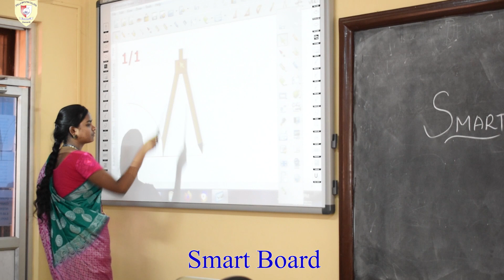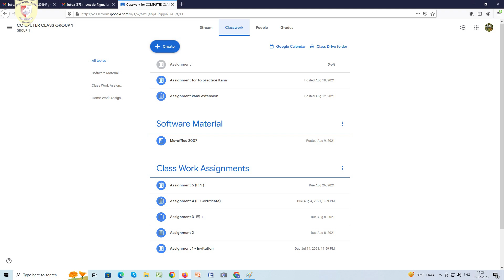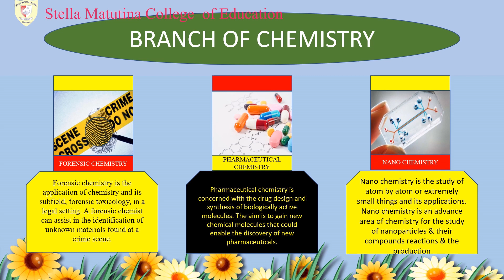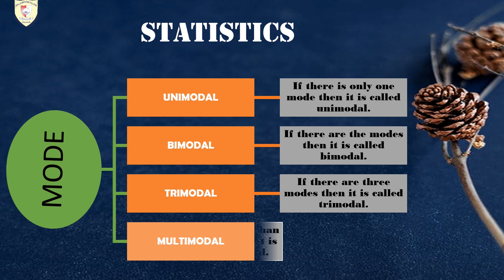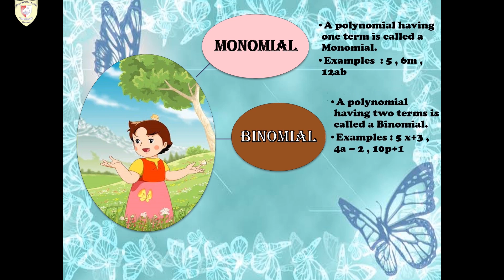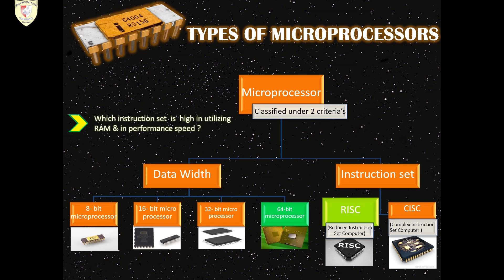Student teachers' learning using ICT tools - Stella Matutina College of Education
Using Digital Technology such as Interactive Smartboard , E-learning, online class, etc